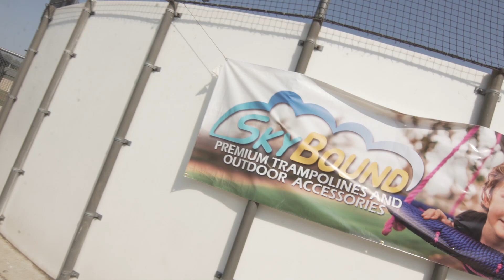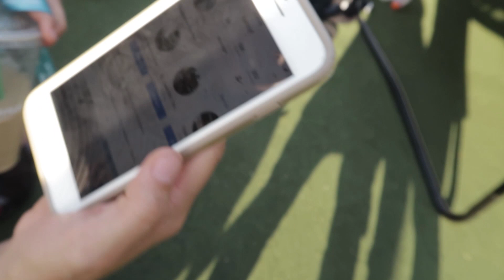INSANE GARDEN TRAMPOLINE COMPETITION | GT GAMES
Such an insane day at the GT Games, hosted by Skybound Trampolines and Greg Roe. My first time seeing such high level trampoline skills in person. Massive congrats to everyone who competed and helped make this event as successful as it was.

Shoutout to Lel m8 for letting me stay at his which allowed me to make it out here.

kyleslyf